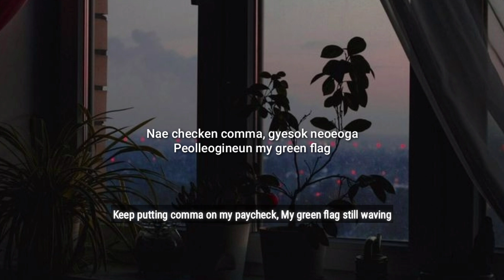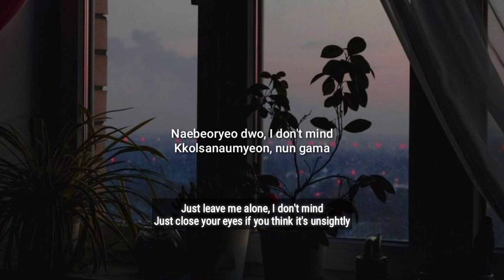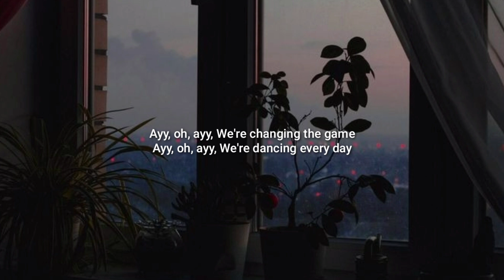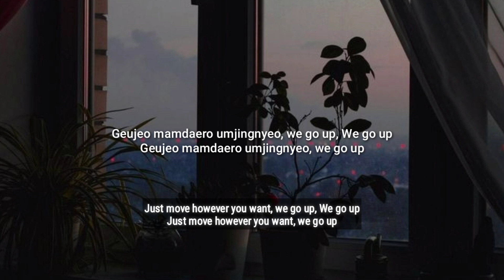Crazy Form - ATEEZ Lyrics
Song name - Carzy Form
Artist - ATEEZ

🎤Lyrics -
[Intro: Hongjoong]
Get up, get up, get up (Hoo)

[Chorus: San, Yunho]
Ninety-two-four, kick that drum
My ego in this show
Dallarakkaji, go
Ya, igeo michin pom
Ah, yeah, yeah, yeah, chumman chwo
Put 'em up, put 'em up, make 'em run
Ja, ige michin pom

[Verse 1: Mingi]
Fix on
Michin pomeul ollyeo
Gajyeowa nae trophy (Trophy)
Sidong georeo i turbine (Hoo)
Pull up, the drop beat, taewobeoryeo, pumpin', woah
O daeryuk da dorabwannya? (Ha)
Sanghyang jung nae juganeun red light (Cha-cha)
Nae checken comma, gyesok neoeoga
Peolleogineun my green flag

[Pre-Chorus: Wooyoung, Yunho, Jongho, Yeosang]
Naebeoryеo dwo, I don't mind
Kkolsanaumyeon, nun gama
Time is tickin', neomu ppalla
Can't you see, I'm a warning sign? (Ayy-oh)
Ijе bulleo ttara (Hoo)
Gyeokage teoreo (Ayy-oh)
You know I'm fire
Geunyang mamdaero umjingnyeo, we go up

[Verse 2: Yeosang, San, *Seonghwa*, Wooyoung, Hongjoong]
Ayy
Taki, taki
Dance 'til the sunrise, yeah
Take it, take it
Nobody plays like this
Oh, gatabuta
*malloman blah, blah, blah, blah*
Heundeureo, body, body
Watda gatda, step like this
Crazy boys are getting hwanjang
Tteotda hamyeon crash, mak yeogijeogi banpa
Geunbon eomneun jasik nan amman bogo ganda
Michyeoitji passion, ambitione tensioneun jeo sesangeuro
Bulgasaui gateun nom (bulgasaui gateun nom)
Saengjeon cheoeum boneun nom (saengjeon cheoeum boneun nom)
Jigureul dorabeorin nom (Hoo)
I'll make you scream, when I go

[Pre-Chorus: San, Seonghwa, Jongho, Yeosang]
Naebeoryeo dwo, I don't mind
Kkolsanaumyeon, nun gama
Ije bulleo ttara (Hoo)
Gyeokage teoreo (Ayy-oh)

[Bridge: Jongho, Seonghwa, San]
Ssodajyeo naeryeo, rain (ssodajyeo naeryeo, rain, yeah)
Ambition in my veins (Ambition in my veins)
ATEEZ, go
Janeul deureo, urireul wihayeo
Make some noise
Jigeum i sunganeul wihayeo, woah

[Refrain: All]
Ayy, oh, ayy
We're changing the game
Ayy, oh, ayy
We're dancing every day
Ayy, oh, ayy

[Outro: Yunho, San, Seonghwa]
Geujeo mamdaero umjingnyeo, we go up
We go up
We go up (Ah, yeah, yeah, yeah)